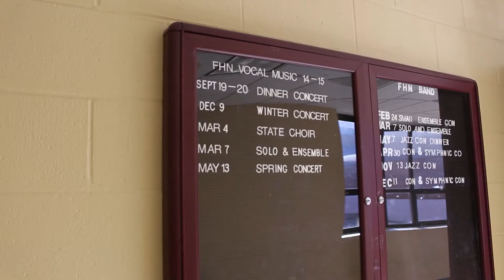Addition of Male Vocalist to the Choir Department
Starting last year the Choir department held a breakfast for any boys interested in joining choir.  As a result, this school year, choir has gained a tremendous  amount of boy vocalist.  Check out this video and see what the boys have brought to further enhance the Choir classes at North.